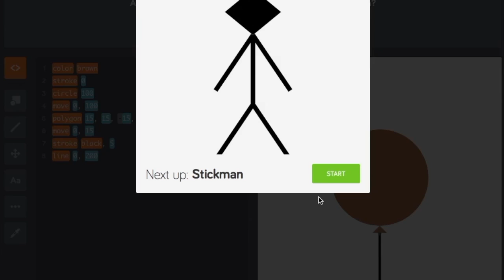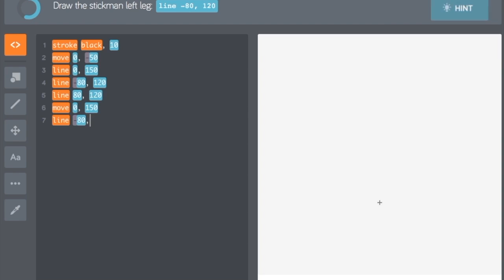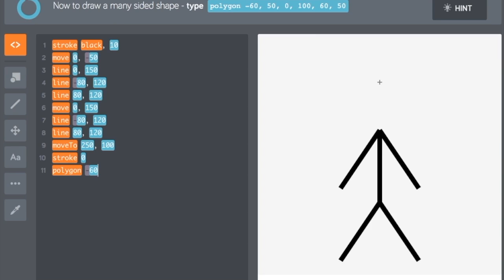Kano Computer: Make Art: Stickman - No Commentary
Watch the Nerdy Kiddoz (7 year old Mikey) program art using the Kano and the Make Art app.  There is no commentary in this video.